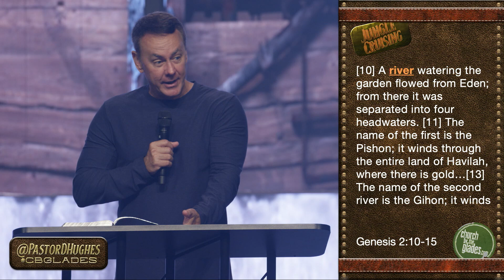Jungle Cruising - Rolling on the River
Water is a big idea in the Bible. This weekend as we continue our series, “Jungle Cruising”, Pastor David teaches about several rivers in the Bible that contain several origin stories of blessing, abundance, and provision!

Church by the Glades is led by Pastor David Hughes. We are all about two things: Jesus and His Word. We are a hyper-creative and fully-charged church where no perfect people are allowed.